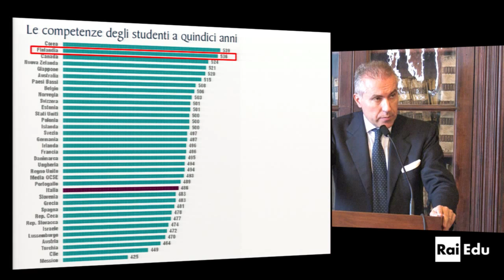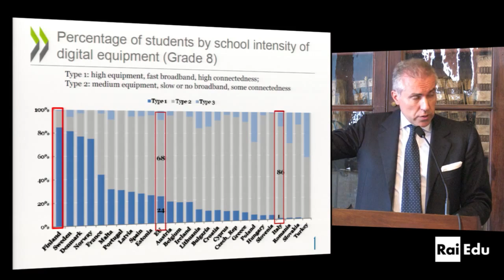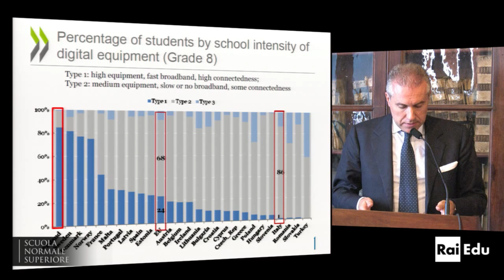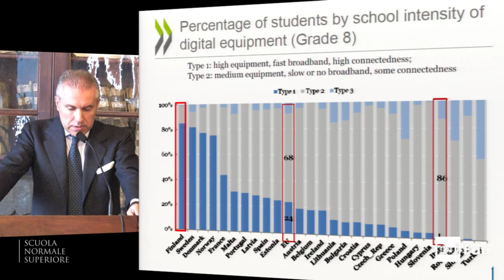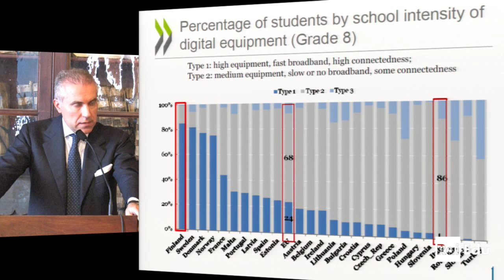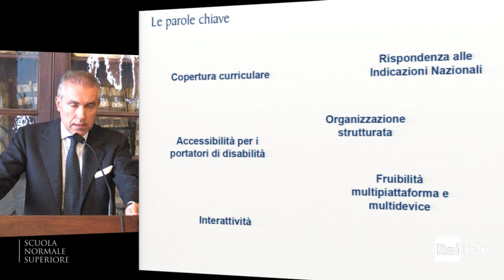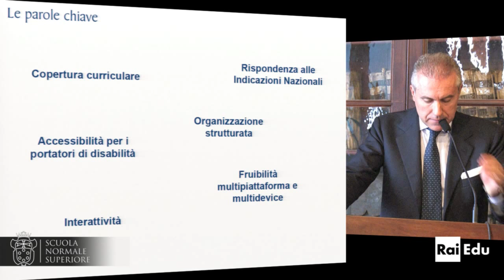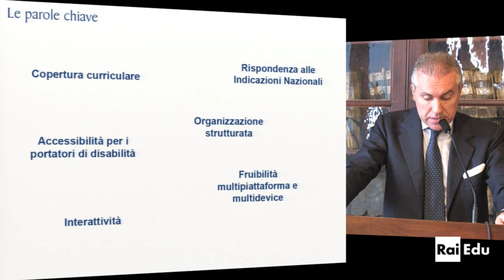Giorgio Riva, Direttore Generale RCS Education e Consigliere gruppo educativo AIE - 9 novembre 2013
Giorgio Riva, Direttore Generale RCS Education e Consigliere gruppo educativo AIE